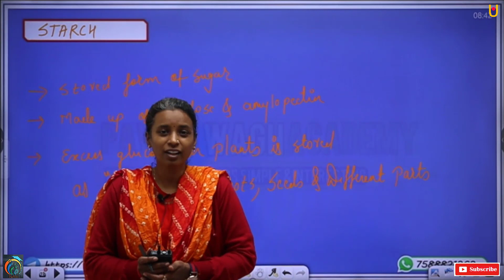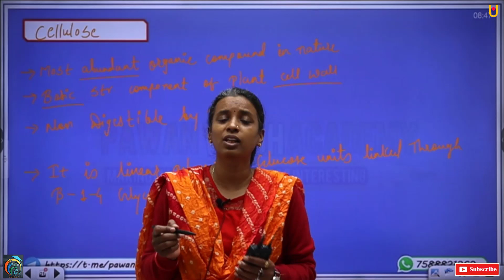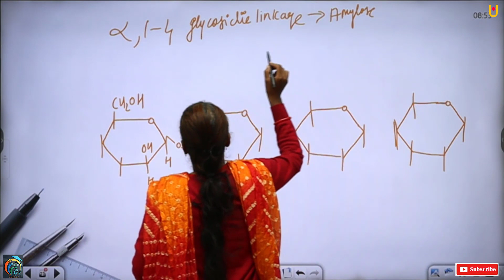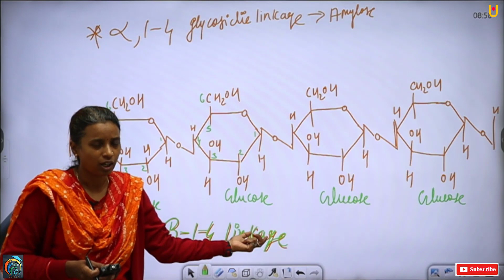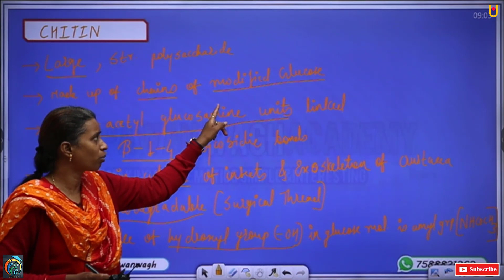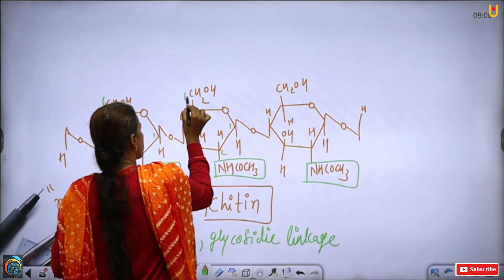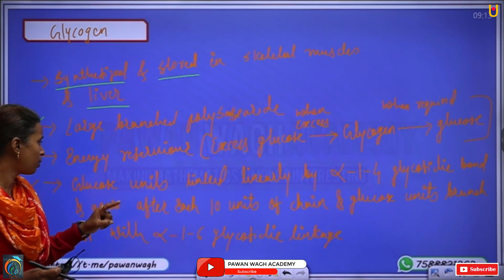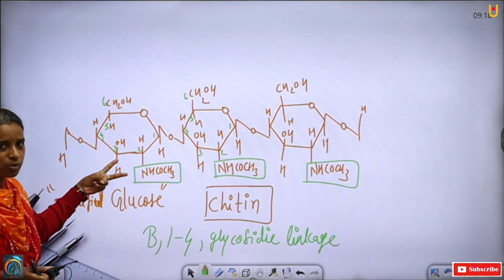Biomolecules | Class 11th Biology | Part 2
Hello Friends,
This video is helpful for class 11th students. in this video we will learn chapter of class 11th biology i.e Biomolecules. This is a first part of this chapter so that we will cover all the basic concepts regards to this chapter.
After watching this video you will able to know all the concepts regards to this video.

Channel for 11th & 12th Live